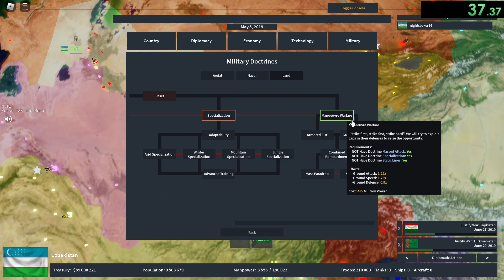[44] Emirate of Bukhara 3:07